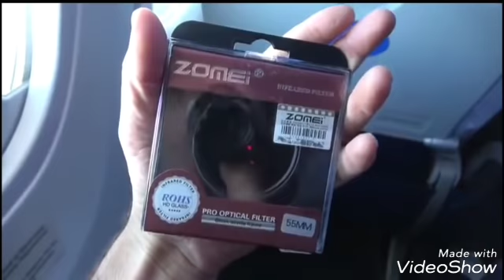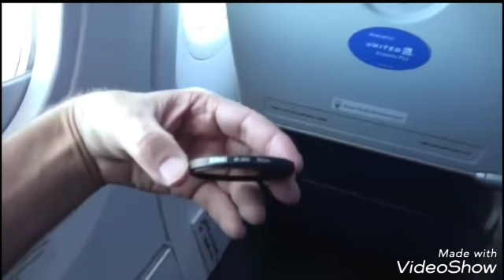LA TERRE est-elle PLATE # 1 ?!